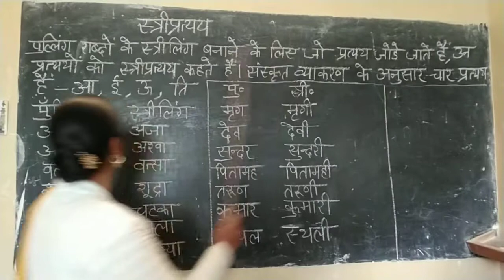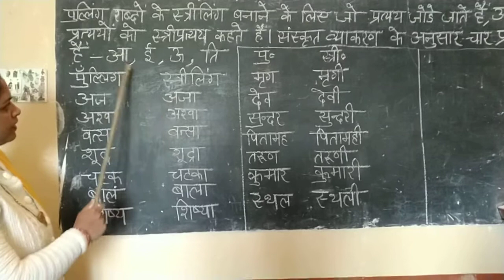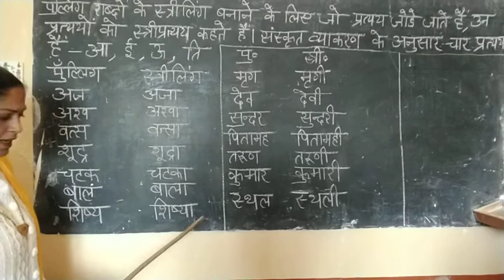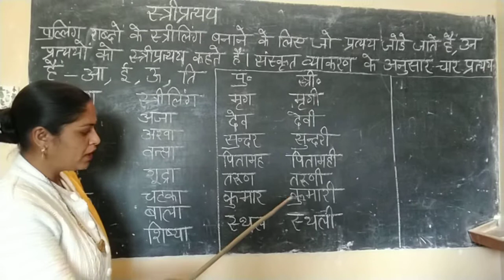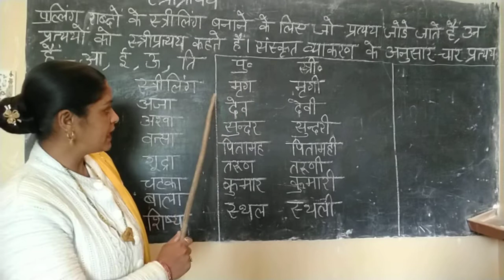स्त्री प्रत्यय please subscribe the Channel and like the video#education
स्त्री प्रत्यय उदाहरण सहित।    स्त्री प्रत्यय किसे कहते हैं। स्त्री प्रत्यय कितने हैं।